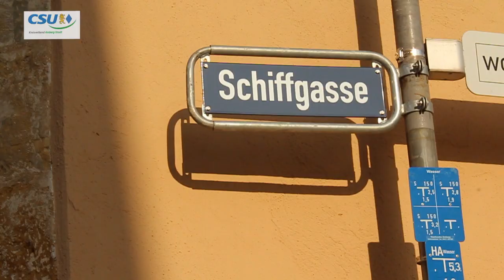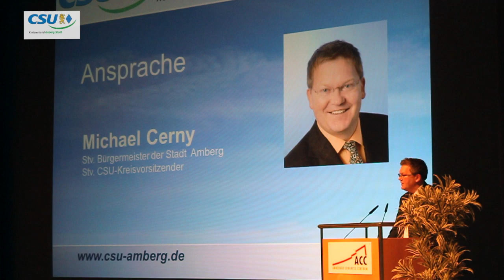Politischer Aschermittwoch 2012 der CSU Amberg im ACC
Rund 160 CSU-Freunde sind zum politischen Aschermittwoch der Partei ins ACC gekommen. Bei den Ansprachen ging es auch gleich zur Sache. Kreisvorsitzender Martin Preuß stimmte die Zuhörer auf die Reden des Fraktionschefs und des Bürgermeisters ein.
CSU-Fraktionschef Dieter Mußemann beklagte denn auch, dass die neu Mehrheit bis jetzt nichts erreicht habe. Stattdessen verweise sie ständig darauf, dass sie die neue Mehrheit sei. Stillstand sei die Folge. Mußemann sprach auch die Diskussion um die Parkplätze in der Innenstadt an. Wohnen, Leben, Einzelhandel und Gastronomie gehörten wie auch das Auto zur Altstadt. Parken in der Schiffgasse solle also wieder erlaubt werden.
Bürgermeister Michael Cerny machte einen Rundumschlag von der Bundes- und Landespolitik bis hin zur Kommunalpolitik. Auch er sprach von der neuen Mehrheit im Stadtrat, die ein politischer Totalausfall sei. Die CSU stehe für neue Baugebiete, für die interkommunale Zusammenarbeit, für die Energiewende, aber im Einklang mit dem Bürger, um nur einige Beispiele zu nennen.
Der politische Aschermittwoch kam jedenfalls gut an.
Die gesamten Ansprachen finden Sie übrigens in Textform auf unserer Internetseite